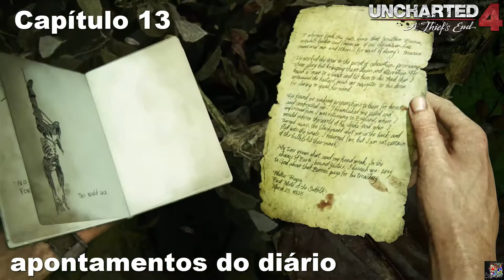UNCHARTED 4 - LOCALIZAÇÃO DOS TESOUROS [ CAPÍTULO 13 ]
Ola Pessoal como prometido deixo aqui guia dos tesouros uncharted 4 se quiserem ver gameplay do jogo vão meu segundo canal link no video na descrição abraço a todos. :)